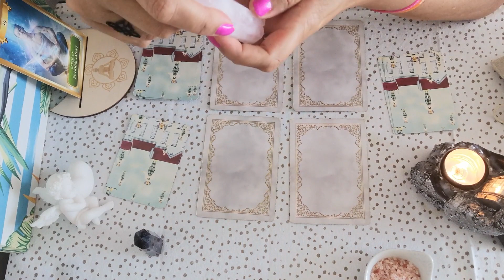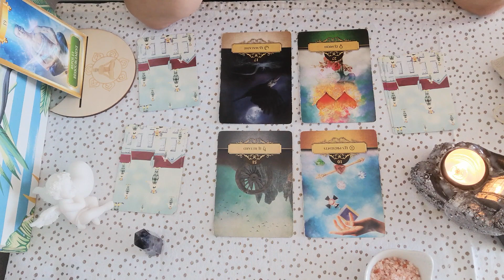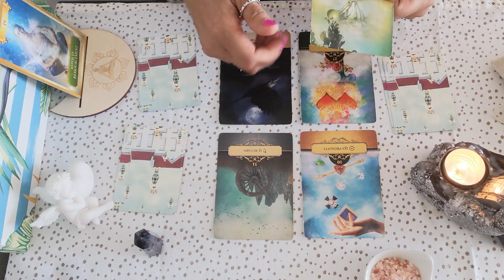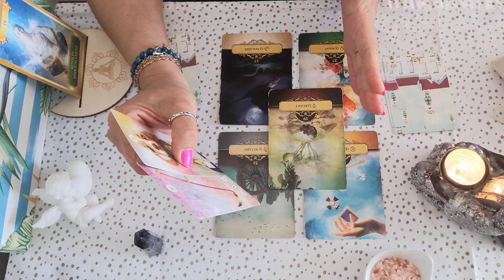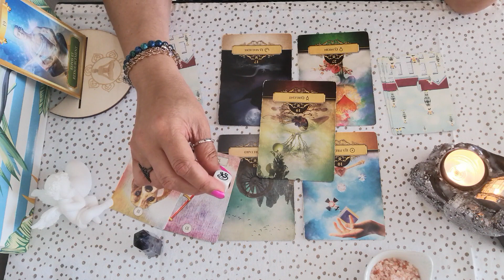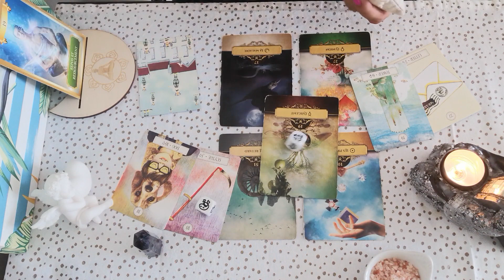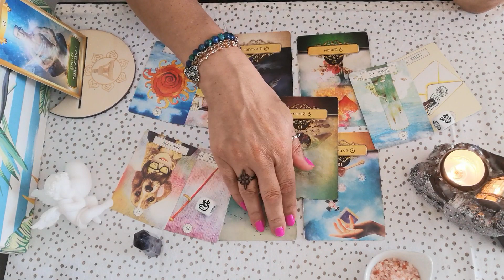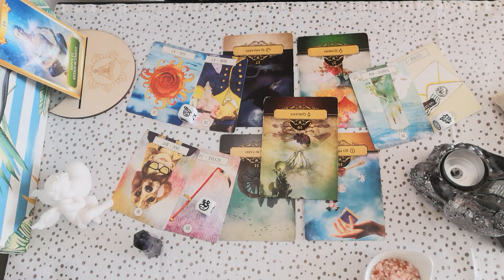🌬Guidance signes d'Air♊️Gémeaux♎️Balance♒️Verseau 🍍2ème quinzaine🍉Août 2023🌞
Voici  les guidances 🔮🍍2ème quinzaine🍉Août 2023🌞 pour chaque Élément Astrologique. 🌎 🌊 🌬 🔥

Merci infiniment .✨

Messenger : m.me/CledeLumiere